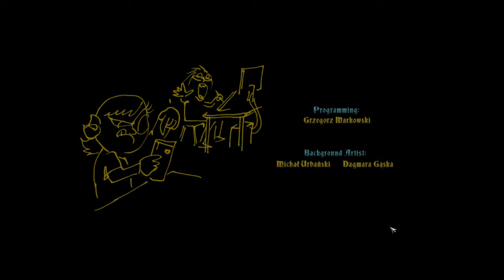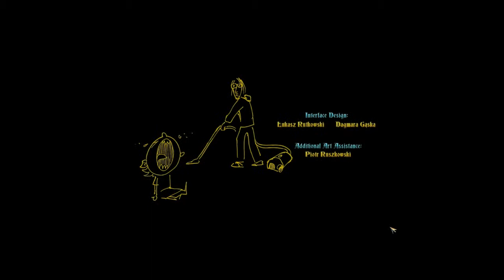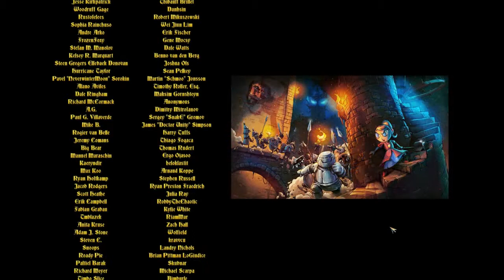TSIOQUE 008 Happy Ever After ? | Ende & Credits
über den Star der Show das Spiel:

- was wird gespielt: TSIOQUE